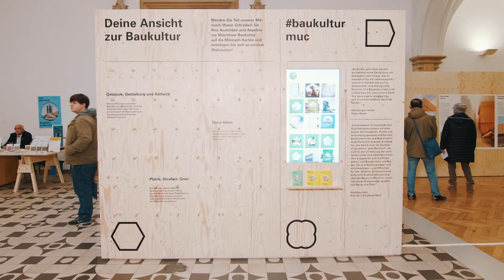Hingeschaut: Baukultur in München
Eine Zusammenfassung der Jahresausstellung des Referats für Stadtplanung und Bauordnung, die von 10. Januar bis 6. März 2019 in München zu sehen war und in acht Wochen knapp 23.000 Besucherinnen und Besucher in die Rathausgalerie am Marienplatz 8 lockte.

Ein Film von Andreas Dobner und Johann Angermann im Auftrag des Referats für Stadtplanung und Bauordnung der Landeshauptstadt München.